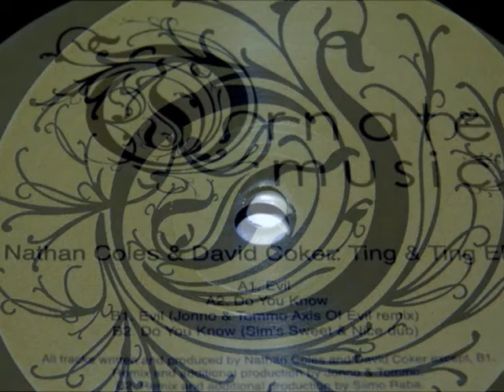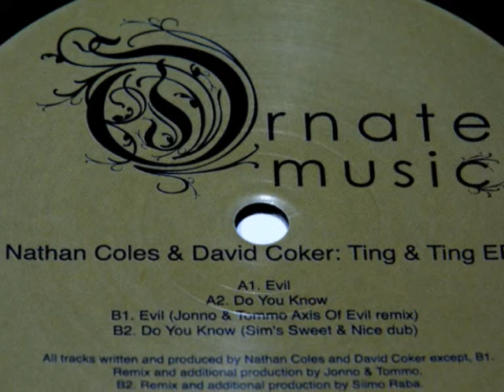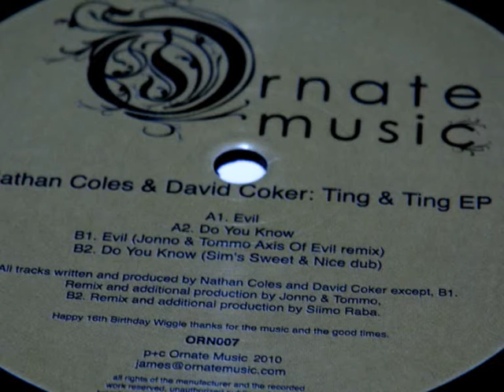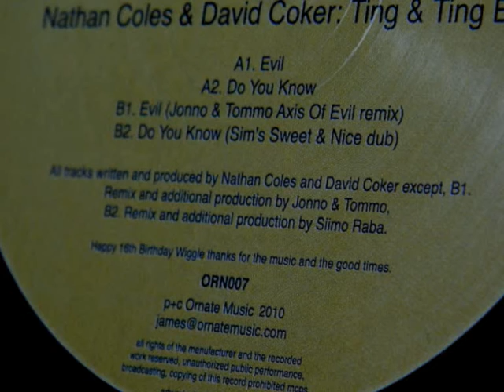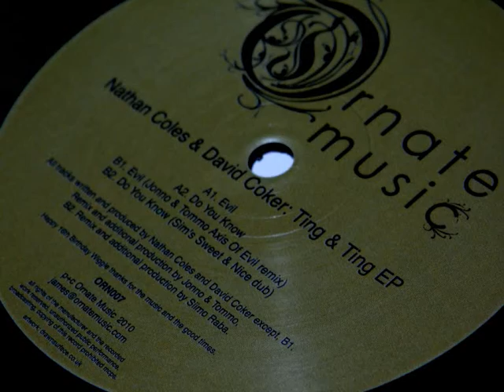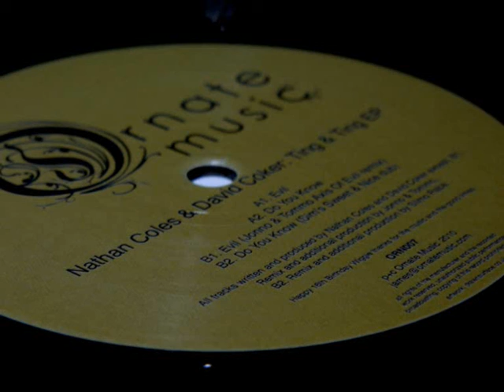Nathan Coles & David Coker - Evil (Jonno & Tommo Axis Of Evil Remix)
This Track was taken form  [Nathan Coles & David Coker - Ting & Ting EP] 12" Vinyl released on laber Ornate Music (ORN007) on 07/2010